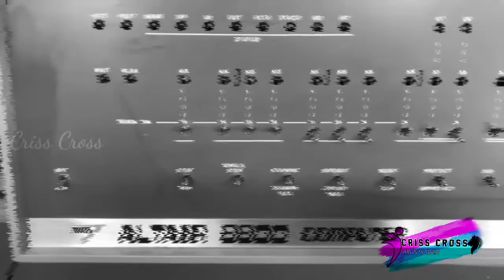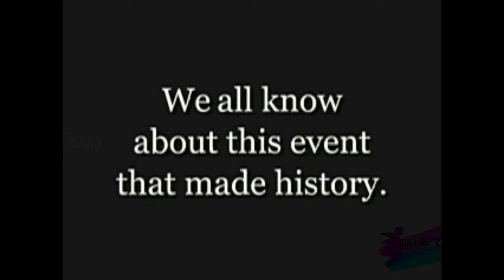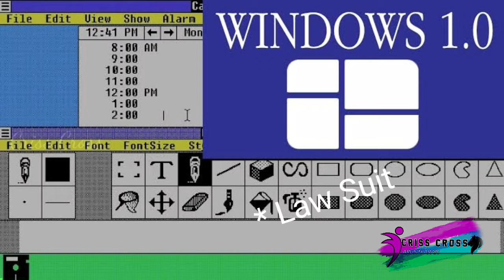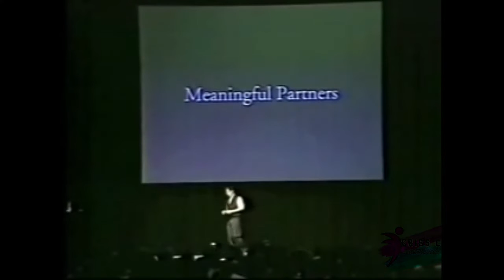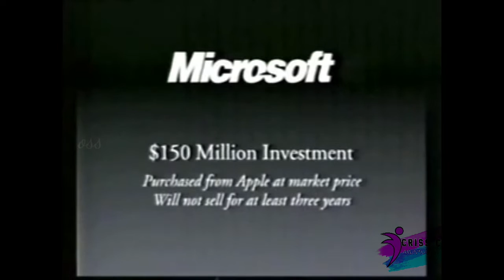How Bill gates bought apple from steve jobs in tamil | Apple Vs Microsoft | CCT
Bill Gates and Steve Jobs Arguably the two Greatest Bussiness Men of this Modern Age. And in a way so we can also say that without them there would be more things that could't be existed in this vast spread world

               In this video we have spoken about the odds which bill gates faced when he started the microsoft corpration alongside his Great Friend Paul Allen. In this video we have also touched upon how did the Competion between Bill Gates and Steve Jobs have paved way to many important inovations.

               We have touched upon how Bill Gates Saved Apple from Bankrupsy or did he so as Steve Jobs returned to the team Apple has seen several changes in the tech industry.

        Do follow us on Social media and also we have planned a Whole new Series of Videos comming up to Disscuss about the modern tech gaints and Market Influencers like Tesla, Google, Amazon, IBM, Tata Industries, WB, Disney and so on...